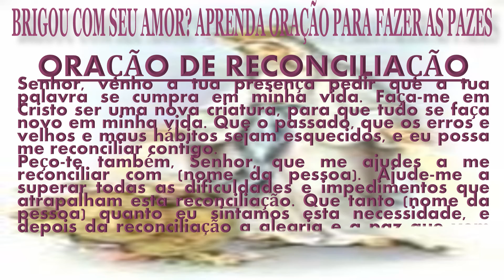BRIGOU COM SEU AMOR, APRENDA ORAÇÃO PARA FAZER AS PAZES theraio7 todos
BRIGOU COM SEU AMOR, APRENDA ORAÇÃO PARA FAZER AS PAZES